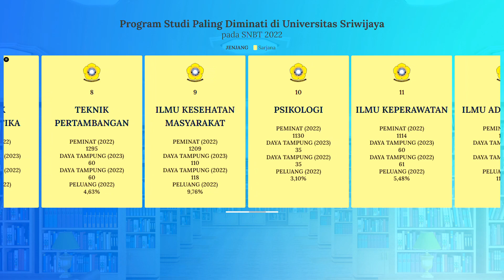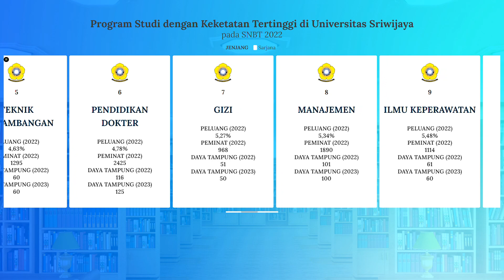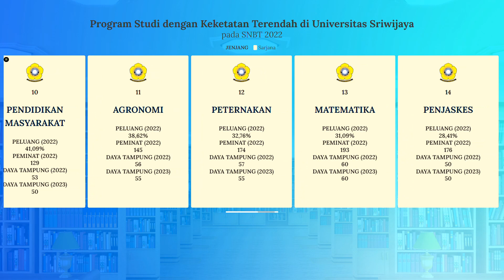Prodi Paling Diminati dan Paling Sepi Peminat di SNBT Unsri 2022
Buat kalian yang bingung dan merasa kurang percaya diri untuk bisa lolos SNPMB di Unsri, kalian bisa menyimak video di atas. Video di atas adalah info singkat mengenai program studi yang paling banyak diminati, program studi paling sepi peminat, program studi dengan keketatan tertinggi, serta program studi dengan keketatan terendah di Universitas Sriwijaya pada SNBT 2022.